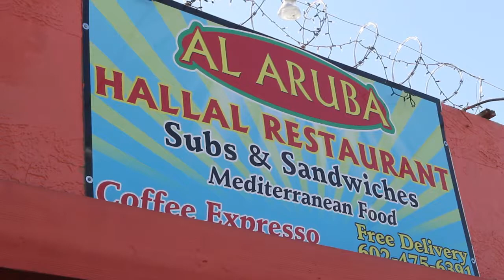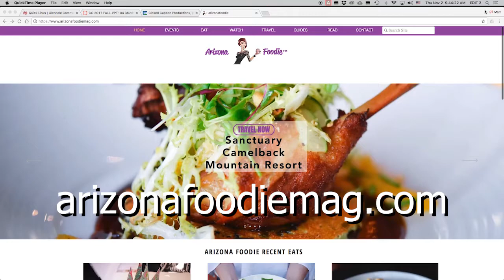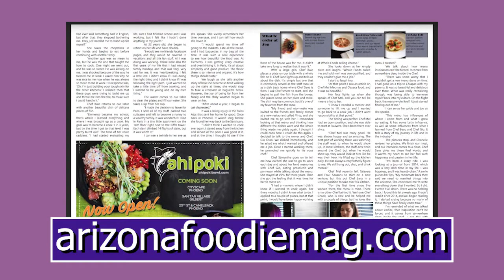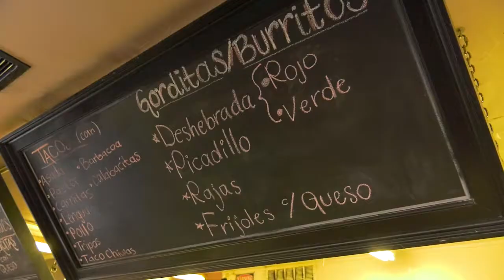On the Go with Councilwoman Kate Gallego | Tacos Chiwas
On this segment of On the Go, Councilwoman Gallego pays a visit to a Phoenix foodie favorite…Tacos Chiwas. Opened in 2016, Tacos Chiwas has become a premiere destination for tacos in Phoenix. Located on McDowell Road just west of State Route 51, Tacos Chiwas has quickly become a foodie haven and will soon be featured on the Food Network's "Diners, Drives, and Dives." Joining Councilwoman Gallego is Tacos Chiwas Owner Armando Hernandez to tell us more about the restaurant.

How good is Tacos Chiwas? To help answer that question, Councilwoman Gallego welcomes AZ Foodie Founder Diana Brandt to join her in a taste test of some of Tacos Chiwas signature items. You won't want to miss out on this segment of On the Go at Tacos Chiwas.